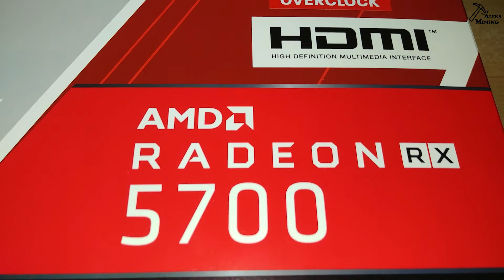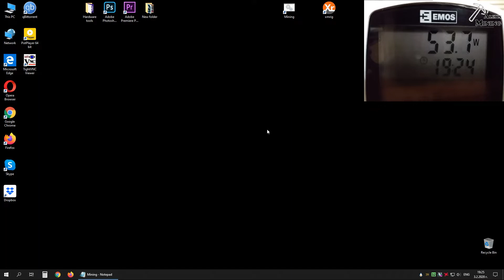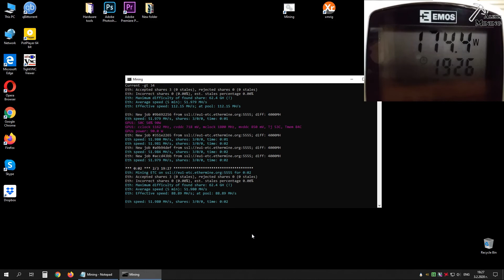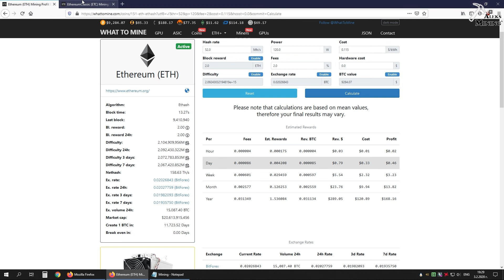RX 5700 - Ethereum Hashrate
UK & Europe

Testing configuration:
MSI B450 Gaming Plus Max
AMD Ryzen 5 1600AF
2x8GB DDR4 Corsair Vengeance LPX 3200C16
AMD Sapphire Pulse 5700 8GB
Cooler Master Silent Pro M600